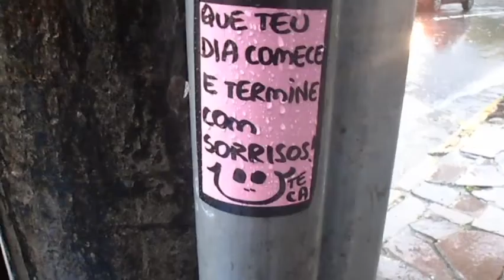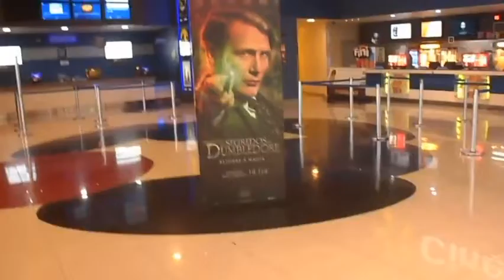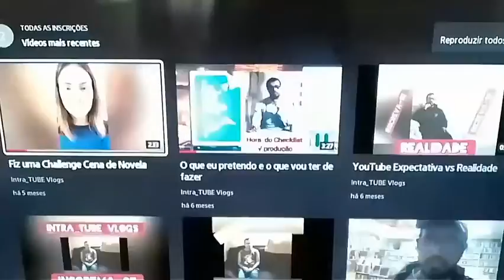Fui no cinema e passadinha no mercado